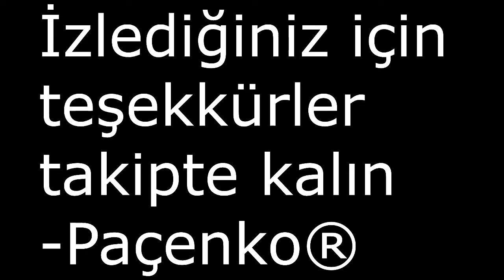Darkorbit Tr1 Paçenko ve Doğu'dan Mapavrile Cellat77'ye oyun dersi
Mapavrilee , Cellat 77  ve hit players